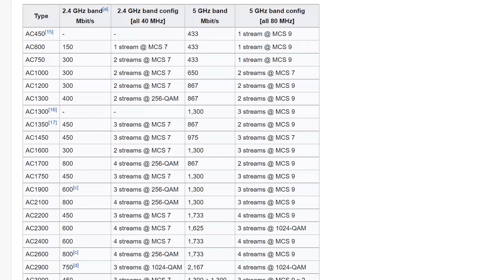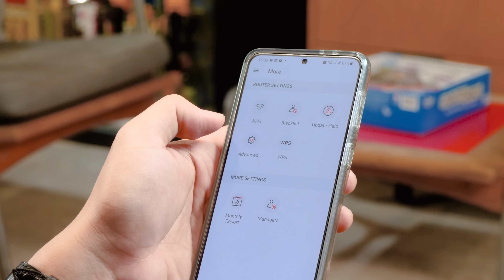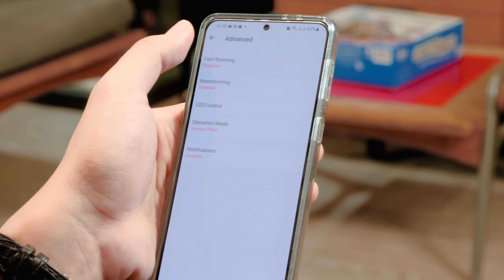Cải thiện WIFI xuyên tầng không dây - Mercusys Halo H50G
► Nếu có bất kỳ thắc mắc AE cứ đặt câu hỏi vào group facebook "Trại Tập Trung Công Nghệ" nhé! Vì MỘT cộng đồng đầy đam mê và 100% miễn phí nhé AE!

► Danh mục nội dung:
0:00 - Intro
1:35 - Một số khái niệm cơ bản về mạng WiFi
4:21 - LAN và WAN
5:56 -  Phân biệt Mesh và Repeater
7:00 - Tốc độ của Mesh HALO H50G
8:23 - Hiệu năng kết nối không giây giữa bộ phát và vệ tinh H50G
9:23 - Tips tối ưu hệ thống mạng